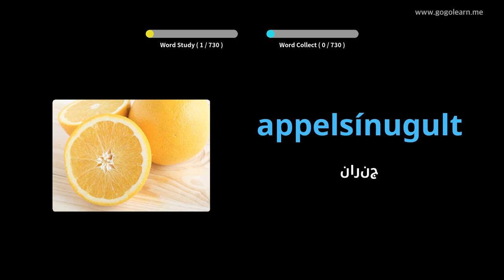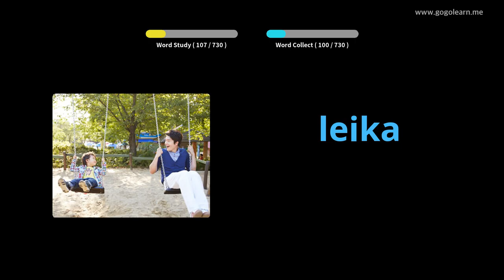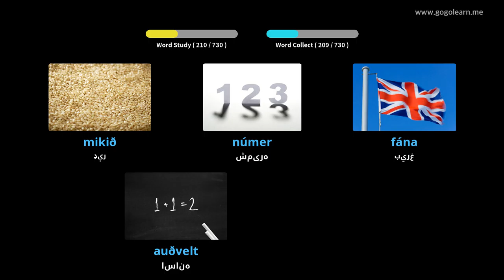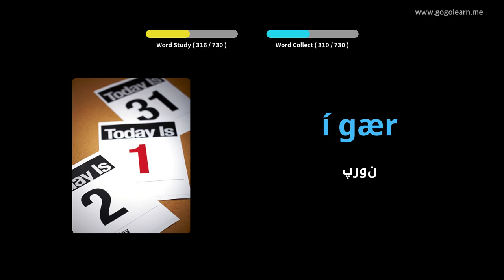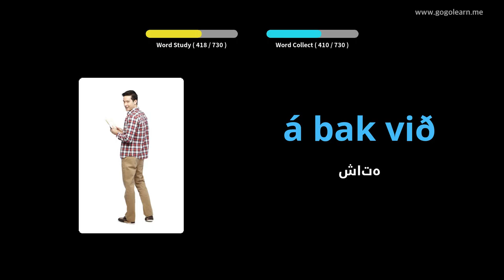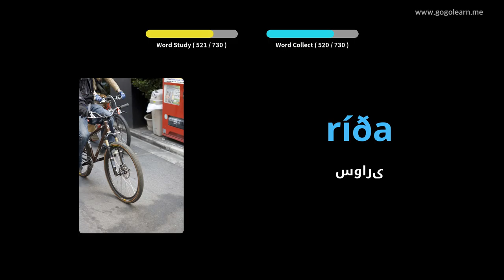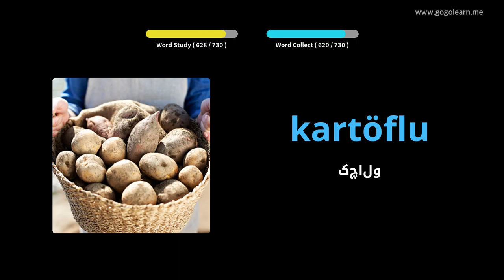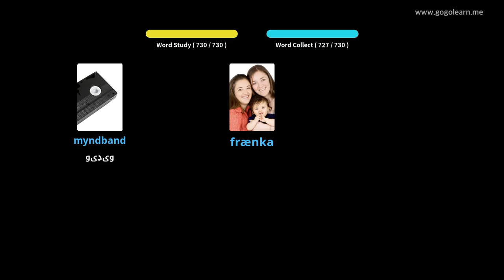د آیسلنډي قاموس ماشومان | Golearn